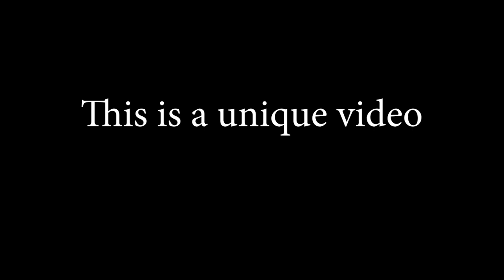When you all have the first buhurt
How many times have you watched this epic fight?
My record - 9
Pain, humiliation and all that you love. Join us on Youtube!
Real Medieval Armor Shop
Buhurt supplies
Worldwide delivery
100% secure payments